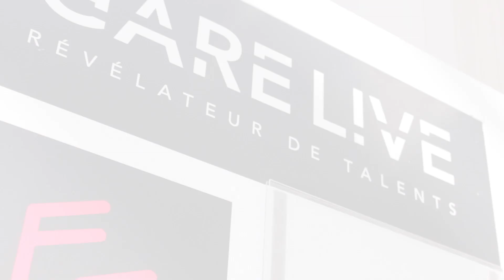GAreLive - Saint Lazare - FCM [LPE]